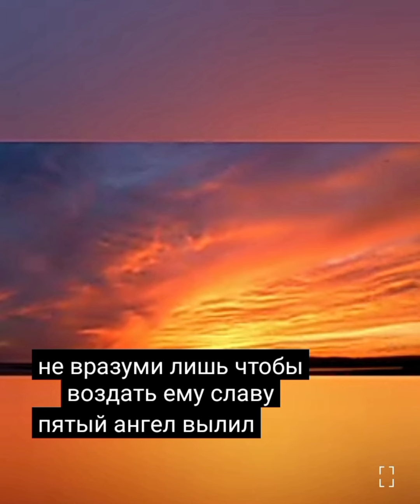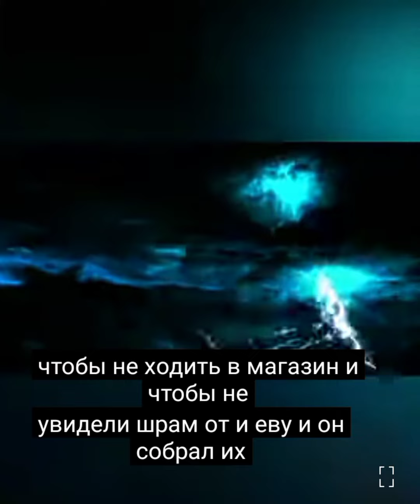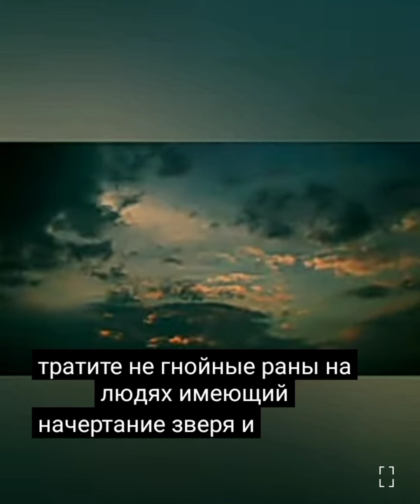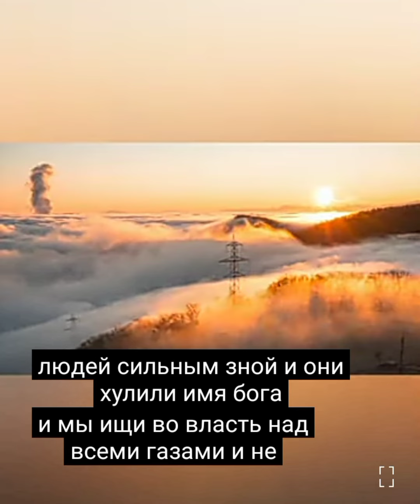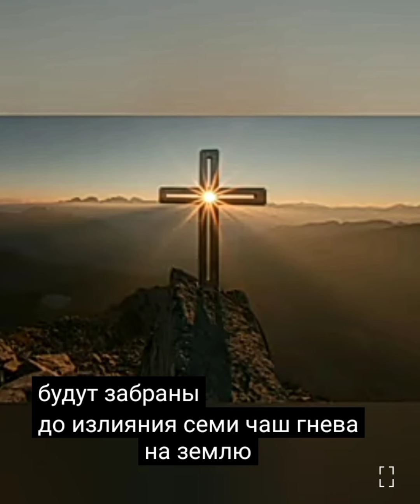Семь чаш гнева. Восхищение до или после. (из архива старая запись)